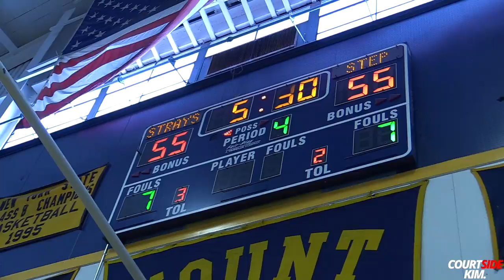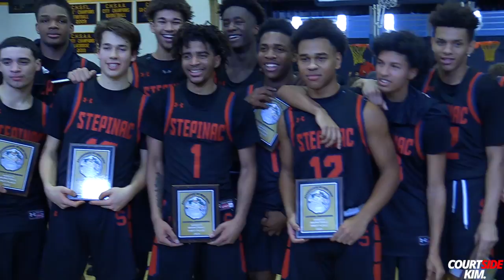UNC/Duke Bound RJ Davis & Adrian Griffin Jr - Stepinac vs St. Raymonds HEATED CHAMPIONSHIP GAME!!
Full Championship game highlights! 🔥
Final: Stepinac 73 St. Raymonds 68